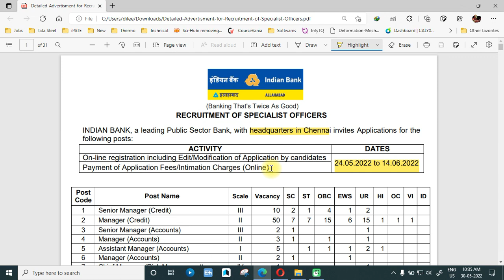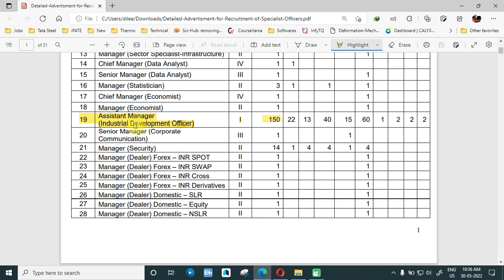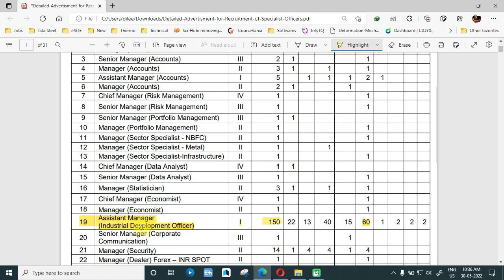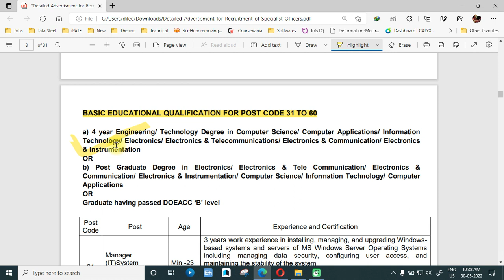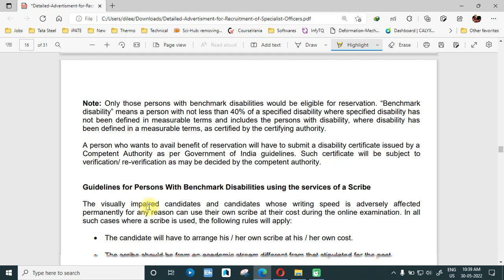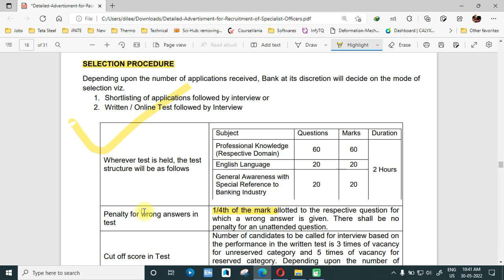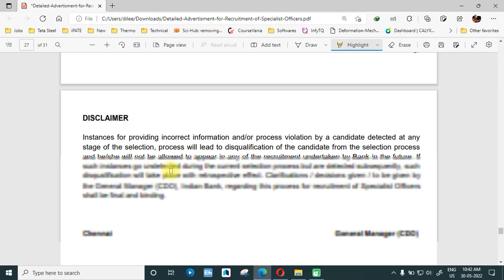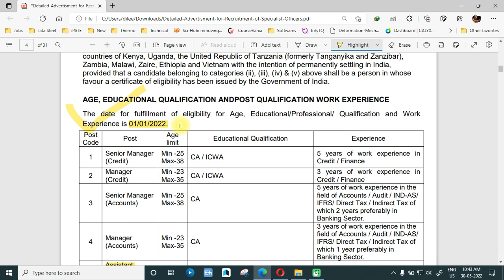Indian Bank Specialist Officer | Permanent Job for Engineer | BTech Freshers Job | 63,000 Salary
Indian Bank Specialist Officer | BTech Freshers Job | 63,000 Salary | Permanent Job for Freshers | Latest Job Updates

Hello Everyone and Welcome to this video by Online Video Tutorials. This video gives latest job updates for you. In this video job being discussed with its eligibility, fees and all details. Watch complete video for more details.

Free Courses from Elearnmarkets - StockEdge

Contents of this video - ( Chapters ) -

0:00  --  Indian Bank Recruitment 2022 for Engineers
0:57  --  Indian Bank Form Apply Link, Last Date
1:33  --  Official Notification of Indian Bank Specialist Officers 2022
2:31  --  Number of Vacancies
3:31  --  Salary Details
4:15  --  Eligibility Criteria
5:50  --  Examination Form Application Fees
6:07  --  Selection Process ( Pattern & Syllabus )
8:34  --  Examination Centers for Test
9:00  --  Final Year Eligibility in Indian Bank Specialist Officers 2022

Indian Bank Industrial Development Officer Final Year Eligible or Not

About Us : On Online Video Tutorials we are giving  Latest Private Job Updates and Latest Government Job Updates are given also we provide Updates of PSU Jobs and other Engineering Jobs for Engineering Disciplines as well as many other Graduates. ITI  apprentice and Diploma jobs, Civil, Mechanical and Electrical Engineering jobs are provided on daily basis.